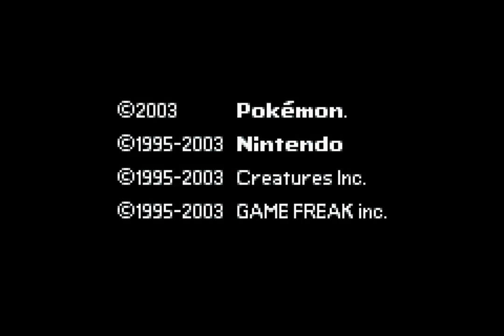Pokemon Ruby Randomized Nuzlocke Let's Fail Challenge - Part 06